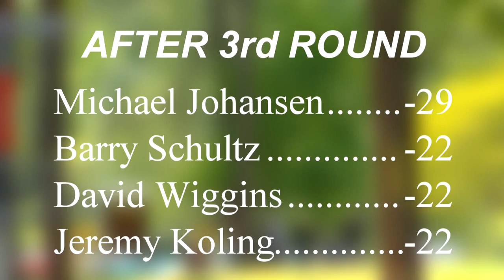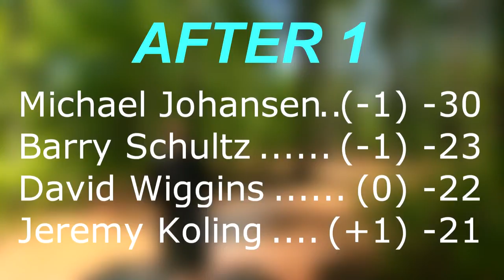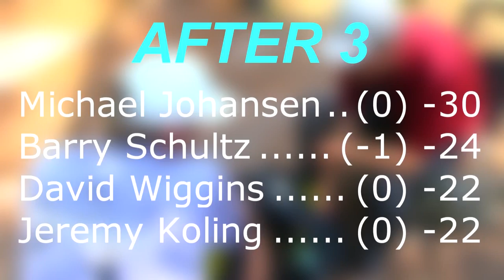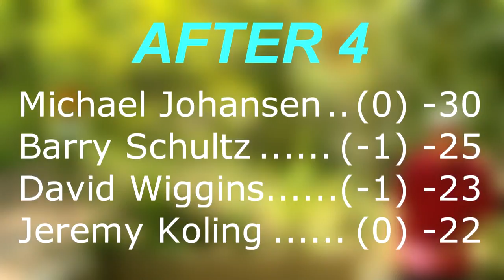popodisgolf2 AzaleaOpen,MPOFinalRound Johansen,Koling,Schultz,WigginsPart1